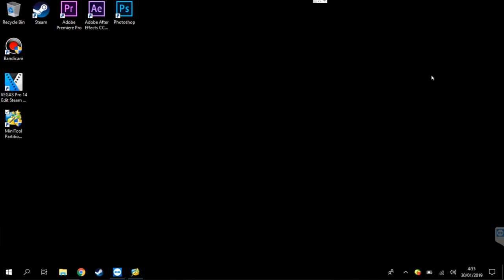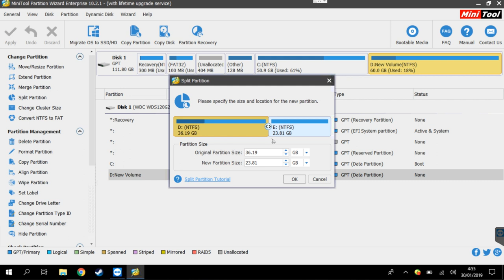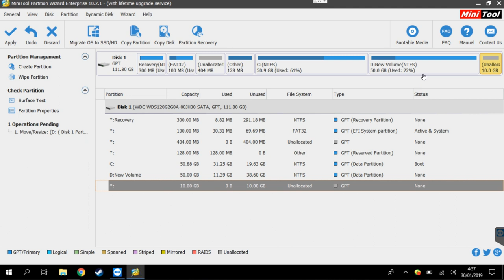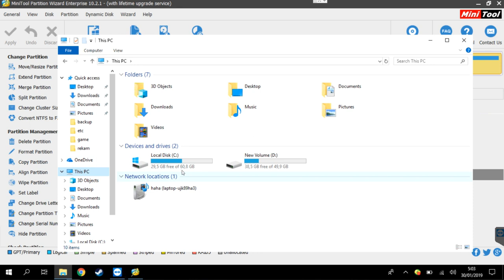Cara Menambah Space Storage Data C!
oke bang,kali ini guwek akan memberikan turorial bagaimana cara memperluas dan memperlebar data c/drive c/disk c.jadi kalau misalkan data cnya terlalu sempit,bisa ditambah dari partisi yang lain misalnya data d.

PSU : Gardu Listik
VGA : Bawaaan Mobo
FAN : Kipas Turbin
Processor : AMD Athlon x64 0.1 GHz
Motherboard : Motherboard Mati
HDD : Harddisk PS2
Casing : Kardus&Triplek
Monitor : GG 55 inch Curved Edition
Memory: 128MB Cap Tiga Setang
Headset : Samsul Wireless Edition(Emang gak ada kabel,karena digunting)
Mouse: Virtual Mouse
Keyboard: Virtual Keyboard
Kursi: Kursi Taman